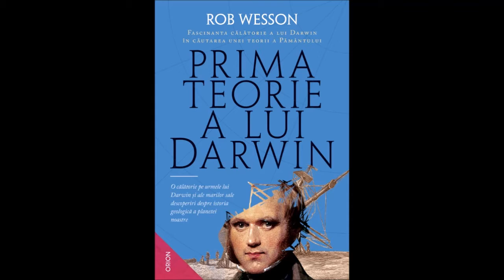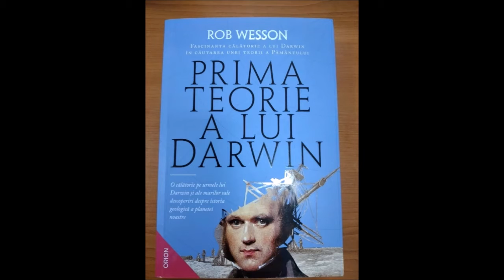Recomandare de lectură: Prima teorie a lui Darwin, autor Rob Wesson